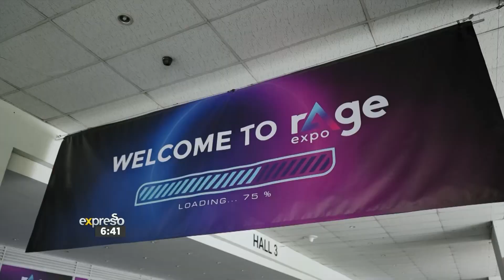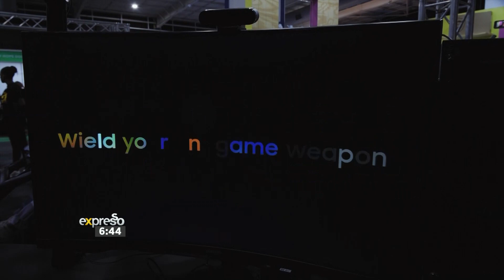Exploring the Gaming World at the Rage Expo - By Samsung